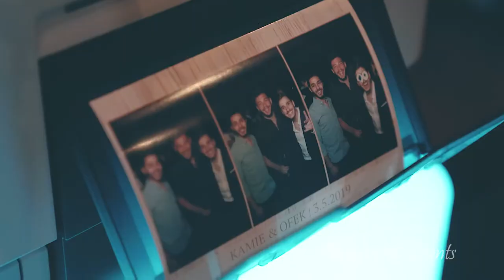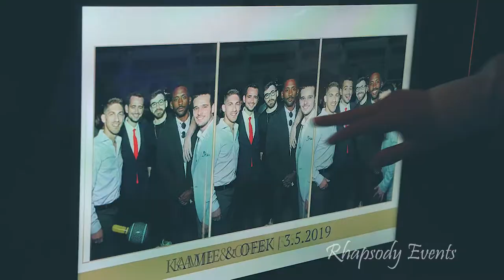Mirror X Booth Rhapsody Events & Retro DJ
Rhapsody Events and Retro DJ are proud to announce the launch of the Mirror X Booth. Launching on the 1st August 2019, we will be bringing the next generation of event booth photography to the  South West. Updates weekly.